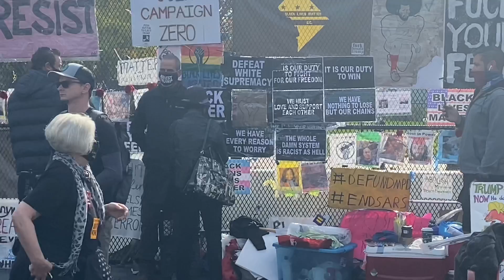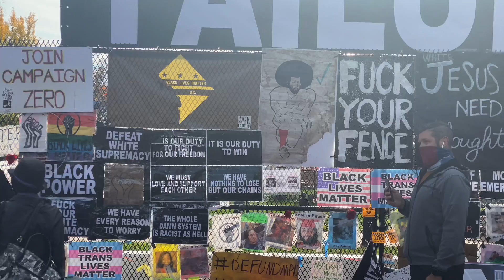protests in support of trump White House Washington DC